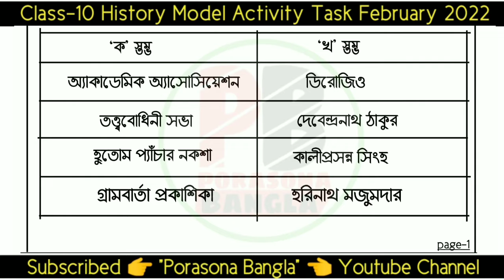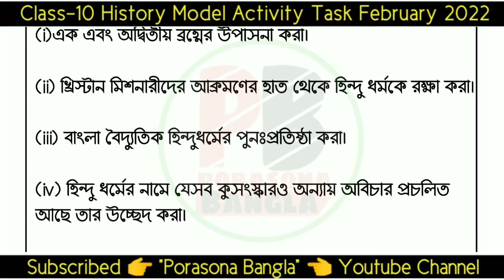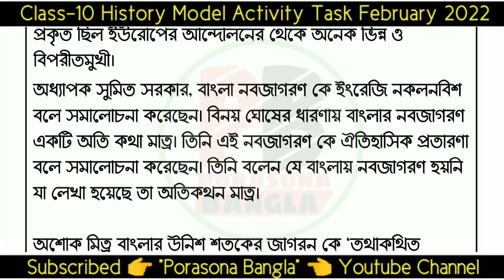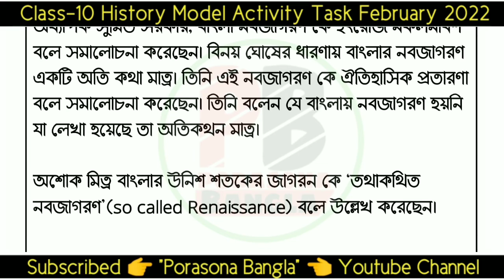Class-10 History Model Activity Task February 2022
Class-10 History Model Activity Task February 2022 Part 2 Solution  | Class-10 february model activity task History 2022 Solution | Class-10 Model Activity Task February 2022 History Answer |

       বন্ধুরা তোমাদের ভিডিওটি ভালো লাগলে 1টি like করতে পারো,আর তোমার বন্ধুদের সাথেও ভিডিওটি  share করতে পারো যাতে ওরাও তোমার মতো ভিডিওটি থেকে "ফেব্রুয়ারি মডেল অ্যাক্টিভিটি টাস্কের" উত্তরগুলো করে নিতে পারে।

👍ধন্যবাদ.